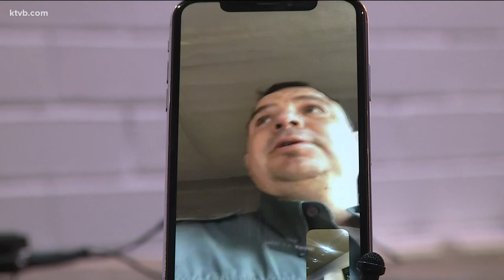Boise County deputy talks gun safety after an 8-year-old was hit by a stray bullet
A man has been charged in the accidental discharge that seriously injured an 8-year-old boy.